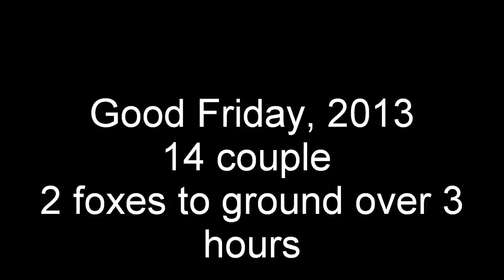Good Friday, 2013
not many chances to pull out the camera, but  a couple of good instances of our hounds at work. (AndI'm getting a bit lazy about the camera, lol)